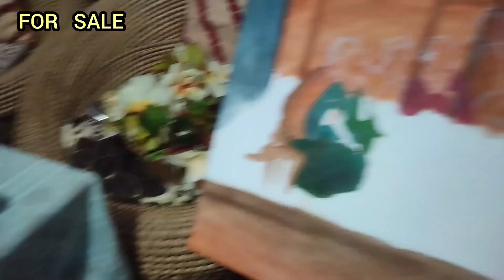Jesus Last Supper Realistic Painting(Acrylic), Shillong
Retsut arts
Acrylic on canvas board
Jesus last supper realistic painting
paint with me
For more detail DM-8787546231